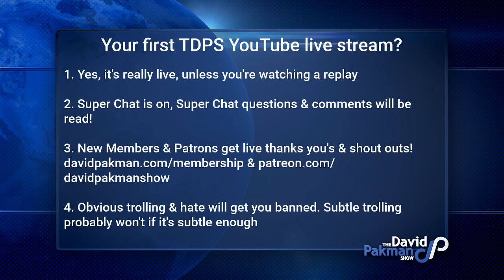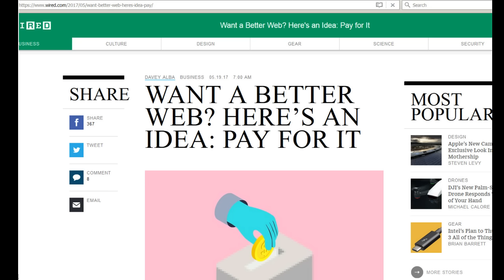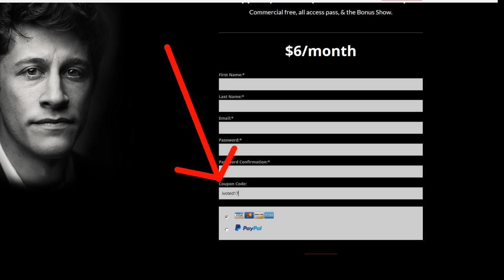LIVE: Trump Lawyers Up & Scandals Keep Happening